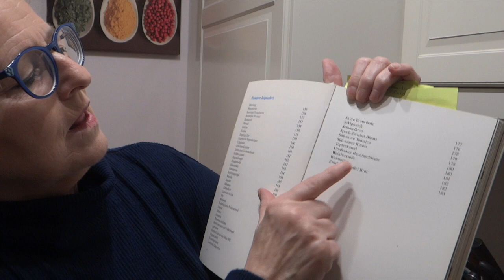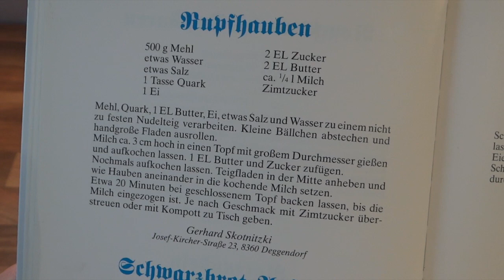Kochen mit Traudl - Rupfhauben, ein Mehlspeisen-Rezept aus der guten alten Zeit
Einfache leckere Mehlspeise mit günstigen Zutaten
Einkaufsliste:
• 500 g Mehl
• Etwas Wasser
• 1 Prise Salz
• 1 Tasse Quark
• 1 Ei
• 2 EL Zucker
• 2 EL Butter
• ¼ l Milch
• Zimtzucker
• Nach Belieben saure Äpfel